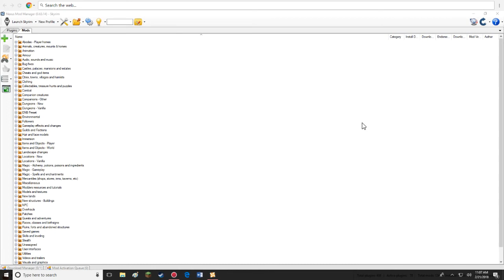Cat Quest episode 14| Please say it isn't that kind of marker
(its a Dead Space reference)